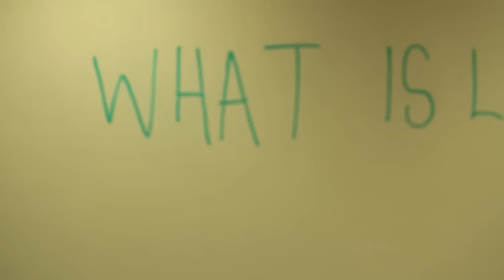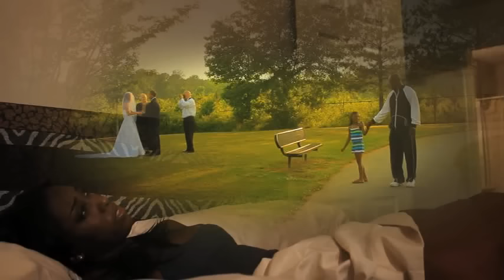Stuck In The Friend Zone? "Anatomy Of Love" Full Movie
Cassious is a hopelessly romantic college student seeking to find love and companionship with his best friend Jenesis. However, Jenesis is an emotionally scarred college girl who has outspokenly lost her faith in true love. Coincidently, she is now challenged by her professor to document the opinions of at least 10 of her peers on the question “What is love?” Through the class assignment she examines her own values and finds the love she has been looking for might be right under her nose.